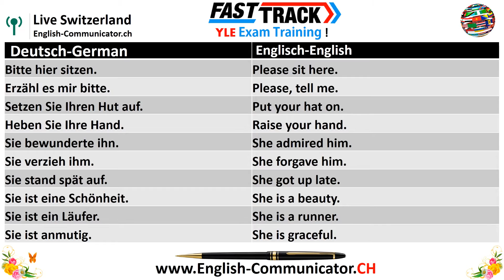# 09 Young Learners English YLE Movers Prüfungsvorbereitung Cambridge English Exam German Deutsch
Englisch Sprachprüfung Cambridge Englisch Englisch Test Lesen Schreiben Sprechen Hören Zurich Aargau Baden Bern Brugg Dietikon Englisch Sprachkurs Lehrunterricht Unterricht Aarau Wettingen